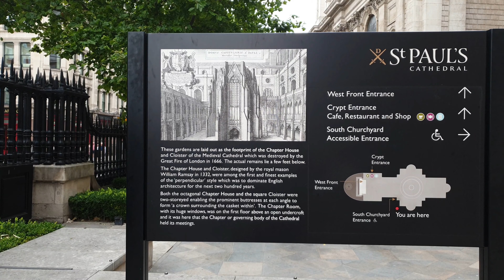4k London | St Paul's Cathedral & the Millenium Bridge | Video Walk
London walking - St Paul's Cathedral and the Millenium Bridge

St Paul's Cathedral, London, is an Anglican cathedral, the seat of the Bishop of London and the mother church of the Diocese of London. It sits on Ludgate Hill at the highest point of the City of London and is a Grade I listed building

The Millennium Bridge, officially known as the London Millennium Footbridge, is a steel suspension bridge for pedestrians crossing the River Thames in London, linking Bankside with the City of London. It is located between Southwark Bridge and Blackfriars Railway Bridge

Londres
लंडन
伦敦
लंडन